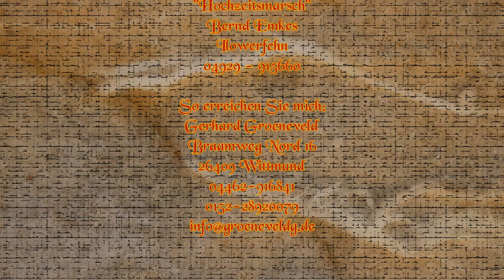Fotoshooting mit Hochzeitsfotograf Gerhard Groeneveld aus Ostfriesland (Wittmund)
Die Hochzeit von Christina und Marius im Mai war ein tolles Event. Als Fotograf war es fü mich eine Ehre dieses Fest zu begleiten und ich habe ich mich sehr darüber gefreut diese persönliche Feier von Anfang an gemeinsam mit der Familie erleben zu dürfen.
Bereits im vergangenen Jahr habe ich die Silberhochzeit von Christinas Eltern in Bild und Video festgehalten. Es hat mich gefreut das die Familie Stekker/Herr aus Middels/Werdum mir erneut das Vertrauen für die fotografische Begleitung ihrer Feierlichkeiten ausgesprochen hat.
Die Musik zu diesem Video wurde durch Bernd Emkes GEMFREI auf seiner Musikanlage produziert und in das Video eingebunden. Die Hochzeit ist ein ganz besonderes Ereignis im Leben zweier Menschen die sich Lieben und das Leben gemeinsam meistern wollen. Dazu gehören Porträts und Bilder sowie Videofilme, die dieses großartige Event begleiten.
Wir helfen Ihnen gerne dabei 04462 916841 oder Mobil 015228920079.